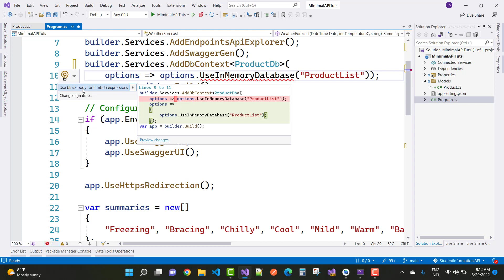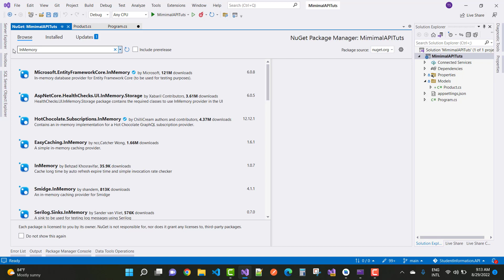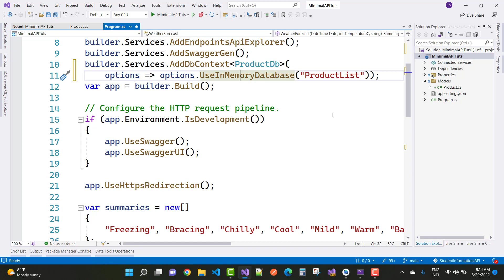Fix: DbContextOptionsBuilder Does not contain a definition for UseInMemoryDatabase ASP.NET CORE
DbContextOptionsBuilder Does not contain a definition for UseInMemoryDatabase and no accessible extension method UseInMemoryDatabase accepting a first argument of type DbContextOptionsBuilder Could not be Found